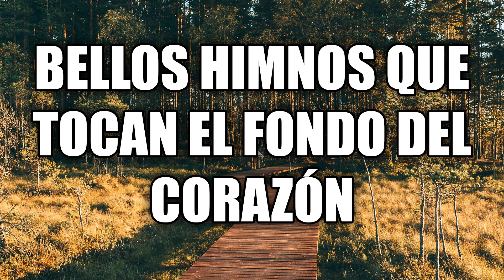Bellos Himnos Que Tocan El Fondo Del Corazon - Qué Bellos Himnos Del Recuerdo